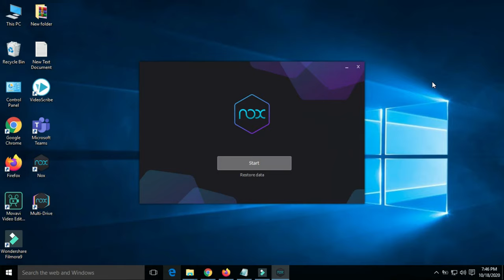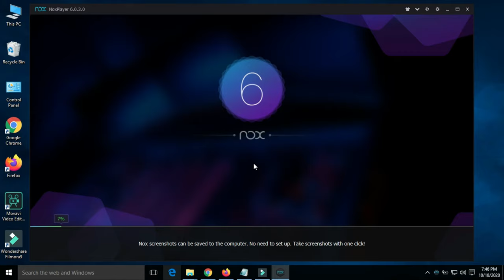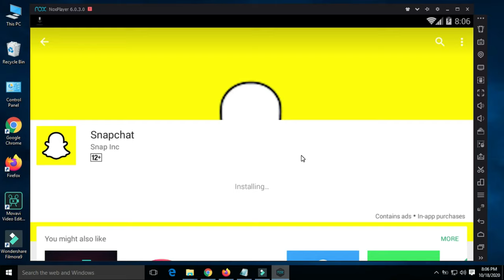Cómo Descargar Aplicaciones De Play Store En PC | Instalar La Aplicación Play Store En PC/ Laptop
Descargue e instale la aplicación Google Play Store en su PC / computadora portátil y juegue sus juegos de Android en su computadora ...

Hola amigos, en este video, de hecho, les mostraré cómo obtener Google Play Store en su PC, así que miren el video.

? You are FREE TO USE This Music in Your YouTube / Facebook / Instagram Videos & Monetize Your Video, Just Add Following Details in your Video Description (Copy & Paste):